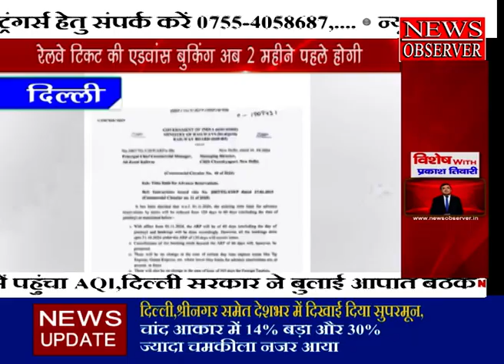Delhi Train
हमारे विशेषताएँ

हमारा उद्देश्य